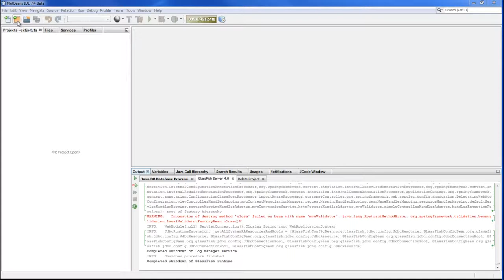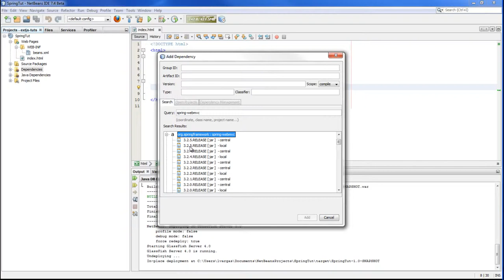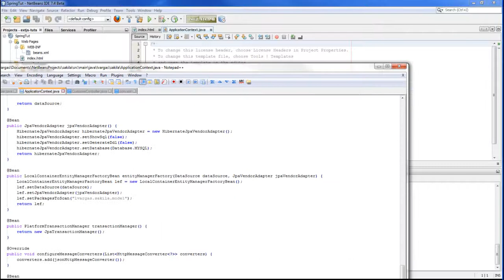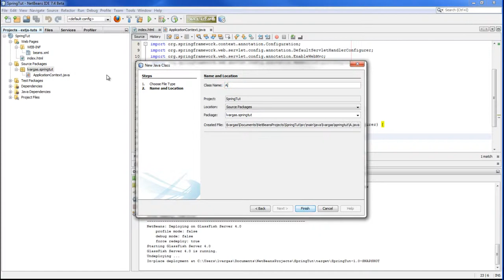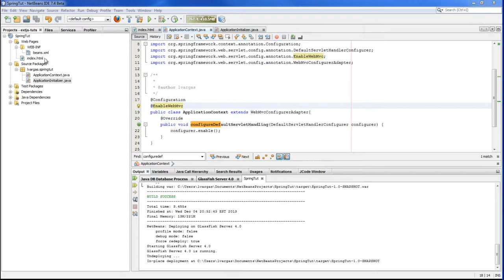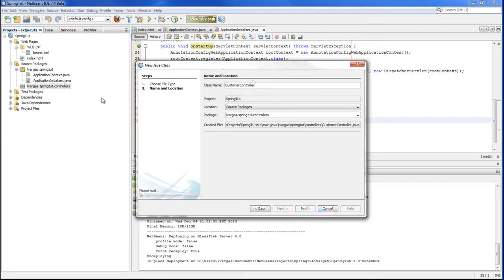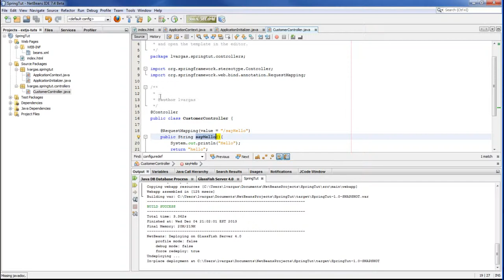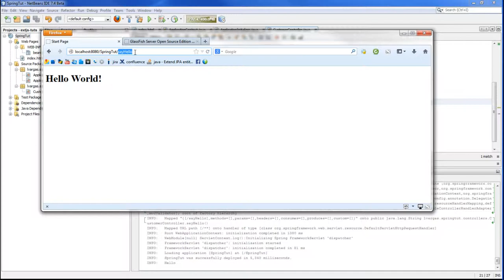02.01 Crear Proyecto Maven Spring - ExtJs Spring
Codigo Fuente
Final: